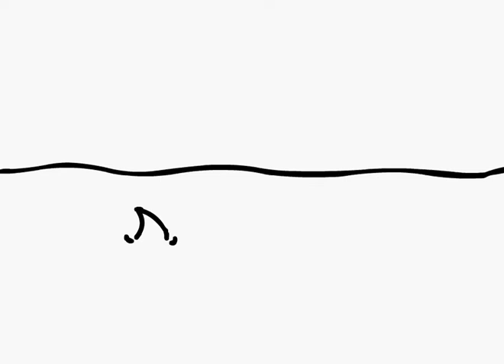Shark Swimming Animation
This animation was a test to see if I could animate water. Turns out I can't. Does anyone have any water animating tips? Thanks!

Sorry for the video size and no audio! This was an older animation that I added to, so I had made the size of the animation 854 pixels by 640 pixels, instead of 854 pixels by 480 pixels.

I might polish this animation later.